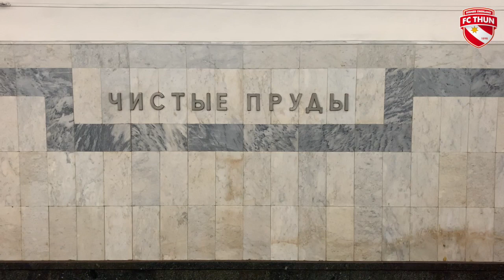Empfang auf der Schweizer Botschaft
Nach einer Fahrt mit der U-Bahn ins Moskauer Zentrum wurde die 1. Mannschaft am Mittwochvormittag auf der Schweizer Botschaft empfangen.